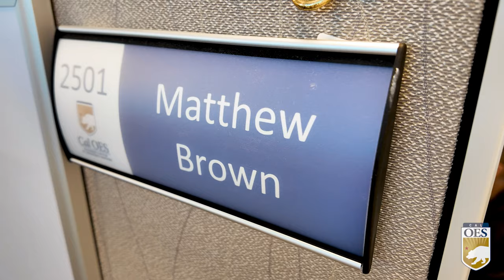I am Cal OES Video Series – Matthew Brown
This week, Cal OES welcomes you to learn more about Matthew Brown, an Associate Governmental Program Analyst in the Infrastructure Protection Grants Unit. His duties include helping eligible nonprofit organizations learn how to utilize the California State Nonprofit Security Grant Program, which help fund organizations to improve their overall security from hate crimes and violent attacks.
"I have witnessed the expansion of the program each year since its implementation," said Brown. "I couldn't be prouder of the difference we have made for communities statewide."
He is passionate about helping communities, conducting outreach and education with various nonprofits like health organizations, legal aid, religious organizations and more.